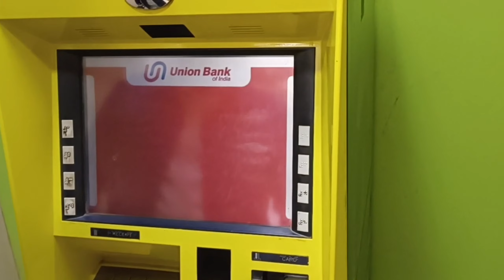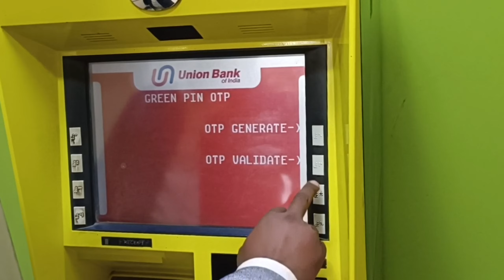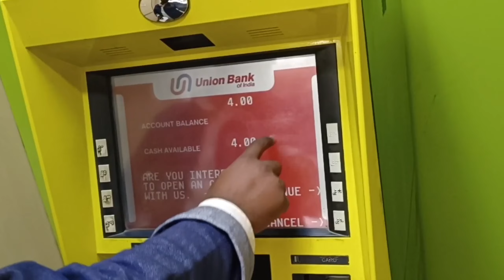Union Bank ATM Pin Generation | How to Generate ATM Pin Union Bank | Change Union Bank ATM Pin